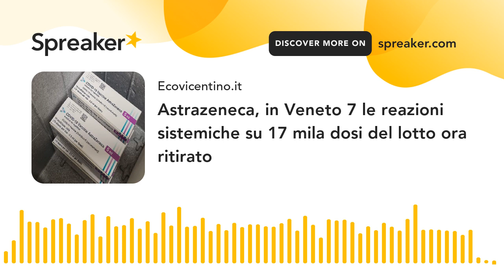Astrazeneca, in Veneto 7 le reazioni sistemiche su 17 mila dosi del lotto ora ritirato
Su 48 mila dosi di vaccino AStraZeneca somministrate, solo 349 reazioni avverse e di queste solo 12 hanno avuto sintomi più impegnativi. Di queste 12, sono 7 i casi di reazioni relative al lotto ritirato da Aifa, ma nessuno è in gravi condizioni. Lo ha reso noto oggi la dirigente della Regione Veneto Francesca Russo.